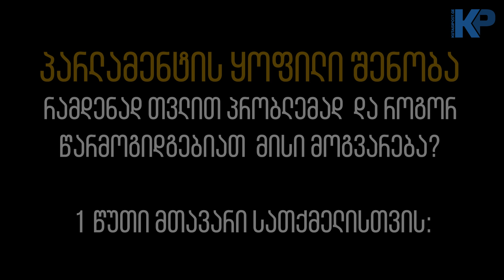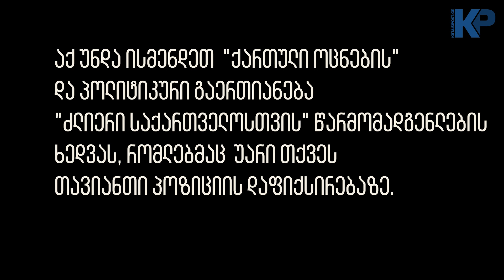პარლამენტის ყოფილი შენობა ქუთაისში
არლამენტის ყოფილს შენობას მთავრობამ წინასაარჩევნოდ ახალი დანიშნულება მისცა. მორიგი დაპირებით შენობაში ტექნოლოგიური ჰაბი უნდა განთავსდეს.